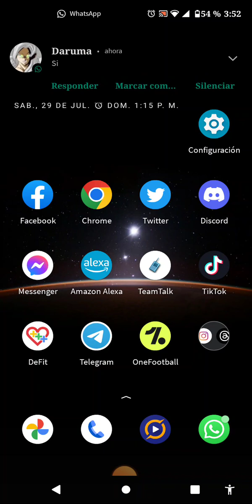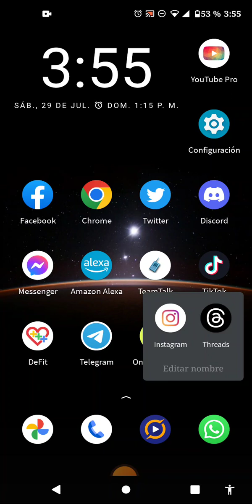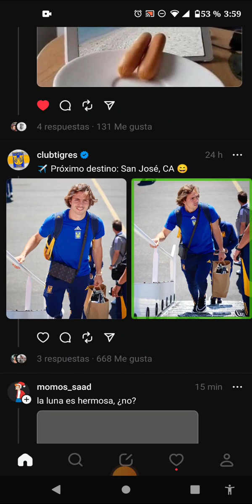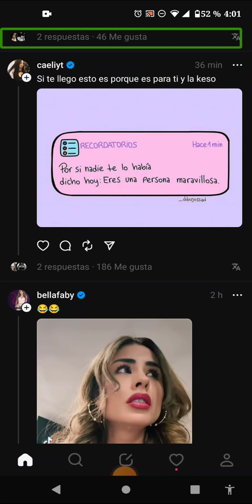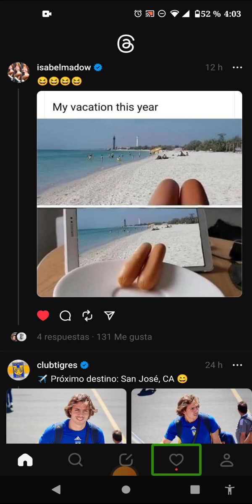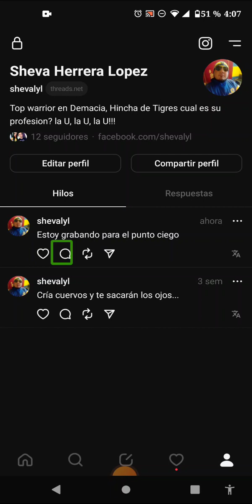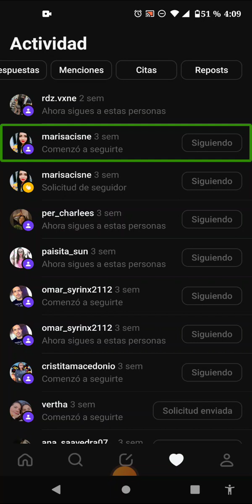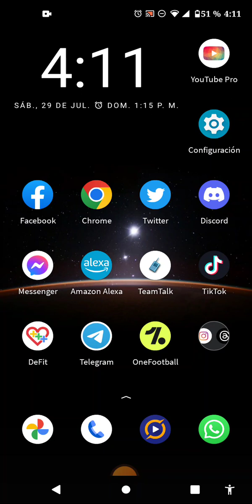reseña de la nueva aplicación threads en android (accesibilidad)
Hola qué tal gente, bienvenidos a el canal del punto ciego, hoy nuestro compañero Sebastián nos trae una reseña de la aplicación mas nueva llamada threads. la aplicación es algo similar a Twitter y en este video veremos qué tan accesibles y si se puede utilizar por personas ciegas con discapacidad visual, si quieres probar y descargar la aplicación lo puedes hacer desde el siguiente enlace

ya no sigues en Twitter?

arrhe con la.que barre, nos vemos pronto marcianitos cucucumbieros...